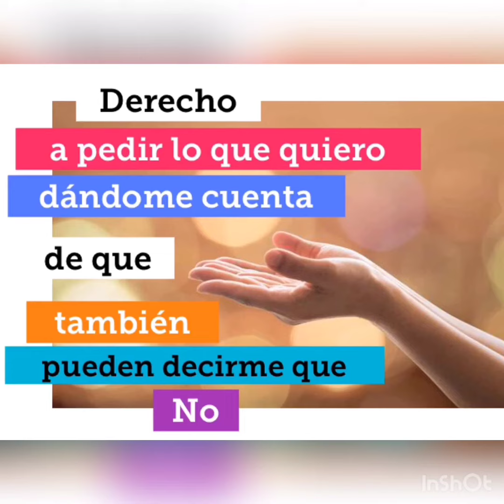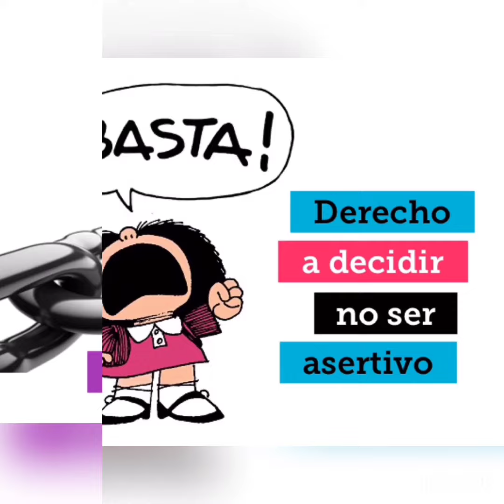ASERTIVIDAD 👉 Aprende a decir lo que piensas 😊 EJEMPLOS Para adolescentes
Este video puede servir de EJEMPLO para trabajar la ASERTIVIDAD con ADOLESCENTES en el aula o en TUTORÍA. Así les enseñas de un modo ameno lo que necesitan saber para ser más asertivos.

15 Derechos Asertivos | Aprende a Respetar y Respetarte

¿Te has parado a pensar en tu Derechos Emocionales? Aquello que te mereces, que necesitas, lo que te puedes permitir y lo que no.

A veces queremos ser demasiado Complacientes y acabamos siendo Sumisos, lo que nos lleva a tener baja Autoestima y no hacer valer nuestra opinión. No dejes que los demás te anulen.

Otras veces, somos demasiado agresivos y estamos siempre a la Defensiva, lo que nos convierte en bunkers, que difícilmente podrán abrir su corazón y disfrutar de lo que significa Confiar en alguien.

Recuerda tus Derechos Asertivos, practícalos y Aprende a Respetar y Respetarte.

Músico: @iksonofficial